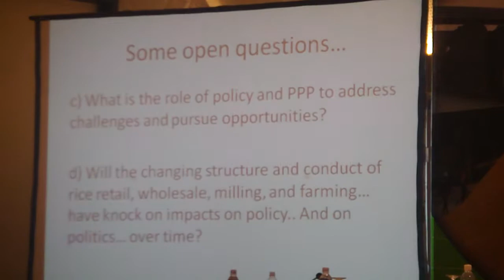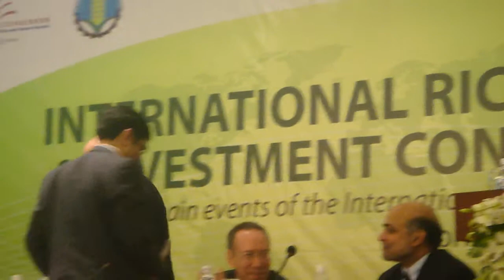4. IRPIC-IRC2010: Rice Policy and Investment for Global Food Security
In this first session of the International Rice Policy and Investment Conference, held on 9 November 2010 as part of the International Rice Congress 2010, Dr. Thomas Reardon, professor in the Department of Agricultural, Food, and Resource Economics, Michigan State University, continues his discussion about rice in the era of the supermarket.

Following this the panel entertains questions from the audience. For this segment, Prabhu Pingali of the Bill & Melinda Gates Foundation joins the discussion.